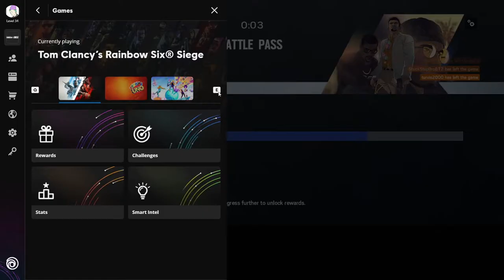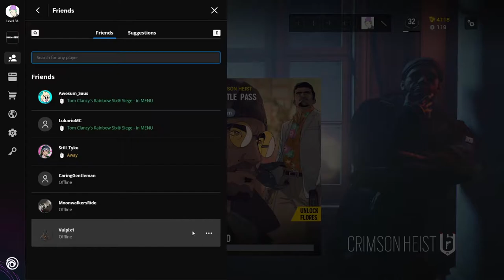Fizzlechu Thinks He's Funny - Rainbow Six [Funny Moments]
I have a bad habit of posting late sorry about that! These are some funny moments in Siege so I hope you get a kick out of them. More videos are coming no worries!